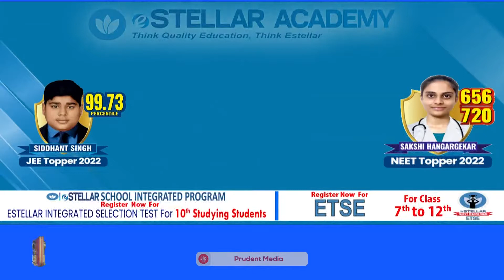MAJOR PIPELINE BURST AT THIVIM, BARDEZ TAPS RUN "DRY " || Prudent Media Goa